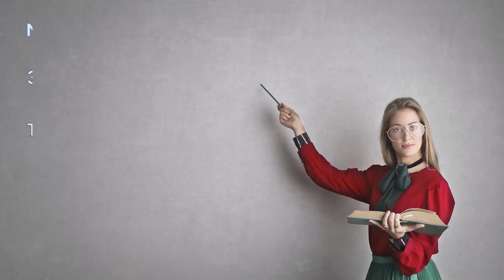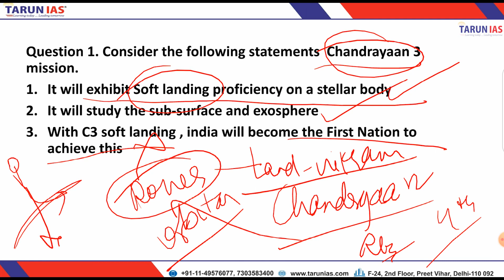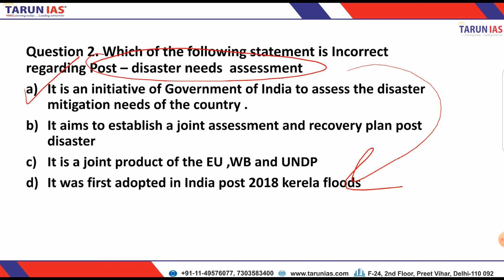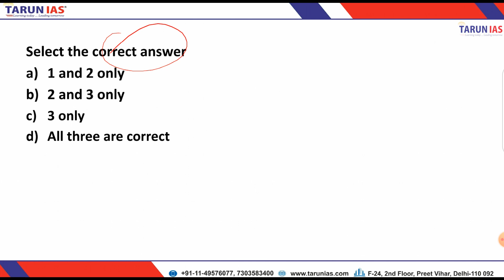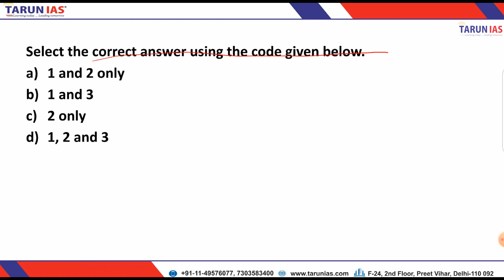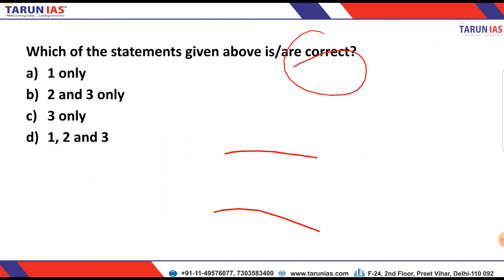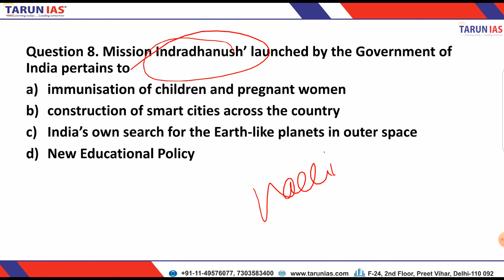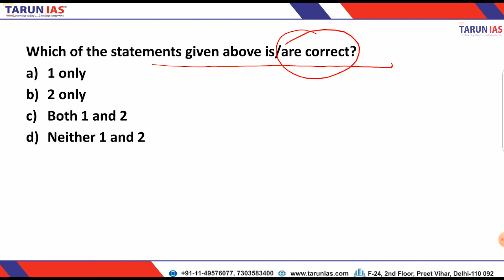27th October 2022 | Daily Current Affairs MCQ | UPSC Prelims 2023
27th October 2022 | Daily Current Affairs MCQ | UPSC Prelims 2023

MCQs of the 27th October 2022

Question 1. Consider the following statements Chandrayaan 3 mission.
1. It will exhibit Soft landing proficiency on a stellar body
2. It will study the sub-surface and exosphere
3. With C3 soft landing , india will become the First Nation to achieve this

Question 2. Which of the following statement is Incorrect regarding Post – disaster needs assessment
1. It is an initiative of Government of India to assess the disaster mitigation needs of the country .
2. It aims to establish a joint assessment and recovery plan post disaster
3. It is a joint product of the EU ,WB and UNDP
4. It was first adopted in India post 2018 kerela floods

Question 3. What are honesty Shops ?
1. It was launched in 2015 as part of the student police cadet project
2. It aims to inculcate better civic sense among student
3. There is no salesman at these counters and student can drop the money for each item.

Question 4. Right to Privacy is a Fundamental right under
1. Article 14
2. Article 21
3. Article 21(A)
4. Article 32

Question 5. With reference to Mission LIFE consider the following statements
1. It was introduced at the 1972 Stockholm summit
2. It aimed to nudge individuals and communities to practice a lifestyle synchronous with nature and recognises Pro People Planet
3. It aimed to achieve environment sustainability by 2030

Question 6. The Scorched earth tactic was in news recently , consider the correct statement
1. It is an alternative term for the slash and burn cultivation
2. It is a form of military strategy
3. It is used in civil engineering and road construction
4. It is an event when earth temperature would rise above 1.5 degree Celsius

Question 7 Consider the following statements:
1. Coal ash contains arsenic, lead and mercury.
2. Coal fired power plants release sulphur dioxide and oxides of nitrogen into the environment.
3. High ash content is observed in Indian coal.

Question 8. Mission Indradhanush’ launched by the Government of India pertains to
1. immunisation of children and pregnant women
2. construction of smart cities across the country
3. India’s own search for the Earth-like planets in outer space
4. New Educational Policy

Question 9. Consider the following statements regarding Chief Justice of India
1. She / he should be a citizen of India
2. She / He is appointed as per the National judicial commission
3. CJI serves for until he/she is 65 years of age

Question 10. With reference to the Indian judiciary, consider the
following statements:
1. Any retired judge of the Supreme Court of India can be called back to sit and act as a Supreme Court judge by the Chief Justice of India with the prior permission of the President of India.
2. A High Court in India has the power to review its own judgement as the Supreme Court does.